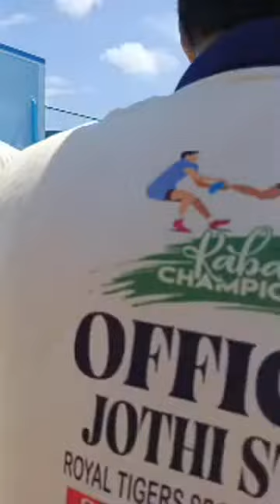Maldives Kabadi Final YMCA Unnamalaikadai Vs Ramnad